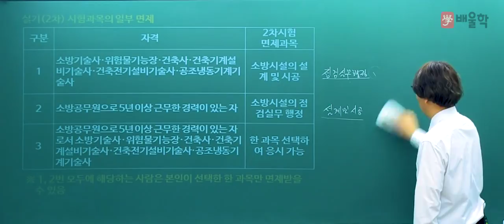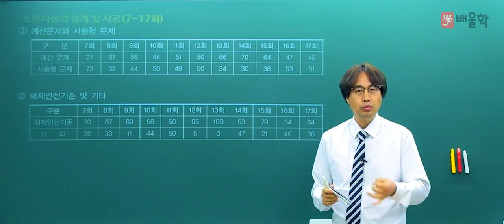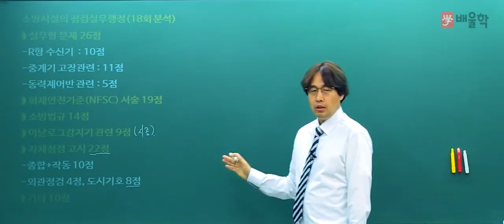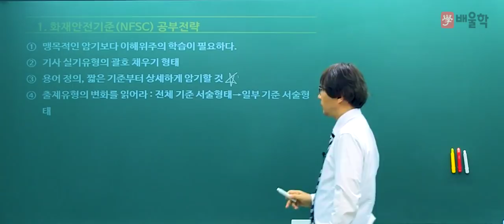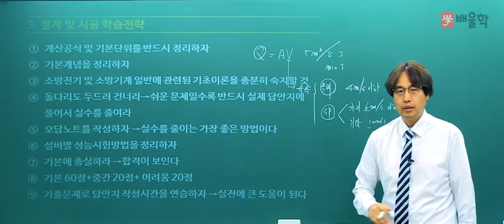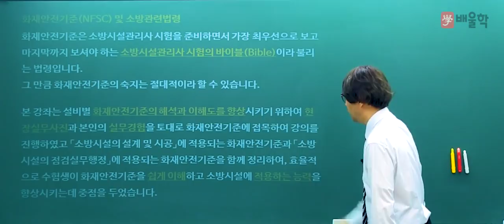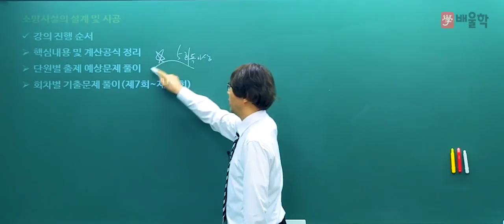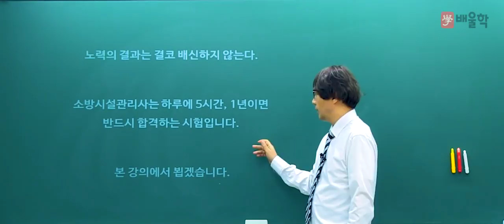★ 2019년 소방시설관리사 2차 실기 합격설명회 - 김상현 기술사 [배울학 인강]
2019년 소방시설관리사 합격의 모든 것!
김상현 기술사가 전하는 2차 실기 합격전략 설명회

2017년 소방시설관리사 실기 합격률 3.5%를 기록,
한 번에 합격하기란 쉽지 않습니다.
하지만 전문가와 함께라면 결과는 달라집니다!

소방시설관리사 합격,
김상현 기술사와 함께 이루세요!